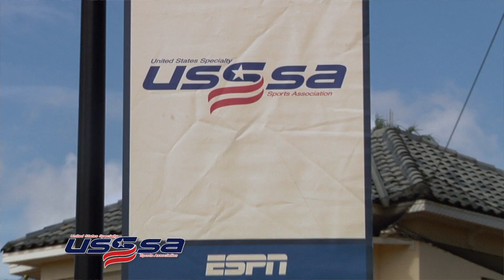Women's A, B, and Men's C World Series Champions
For more information on the Worlds Largest Multisport orginization log onto USSSA.com